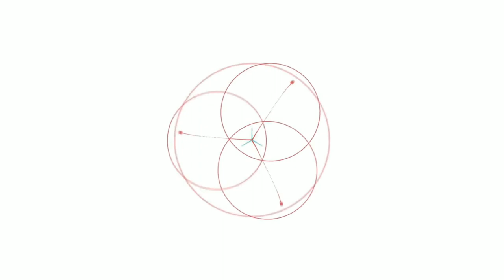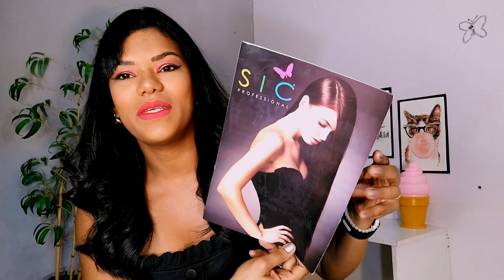PROGRESSIVA ORGÂNICA SEM FORMOL- Technology 3000 - Sic Cosméticos /Andréa Monteiro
Progressiva organica sem formol, tecnhology 3000 da SIC cosméticos, que alisa 💯 % todos os tipos de cabelos.

Onde Compra?

AOSS1985

0:01 inscreva-se no canal ;-)

0:05 e ative o sino